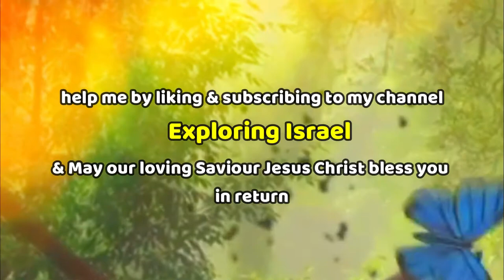THE SHORTEST VERSE IN THE BIBLE|and its meaning|simpleng kaalaman